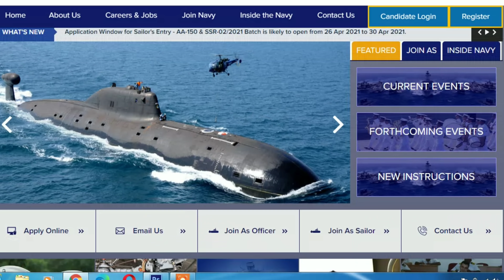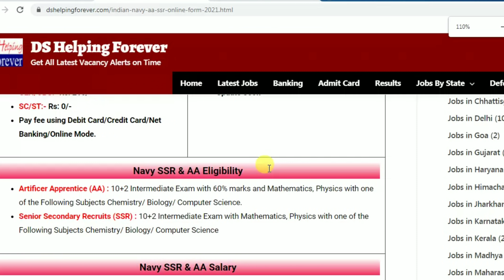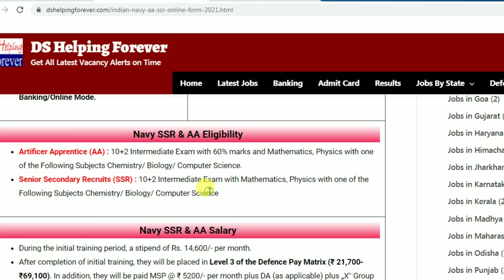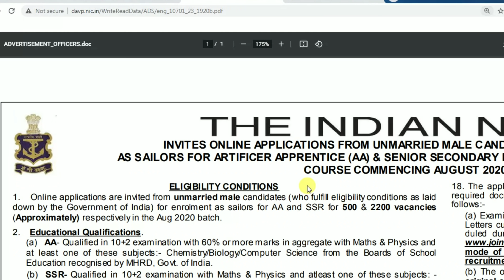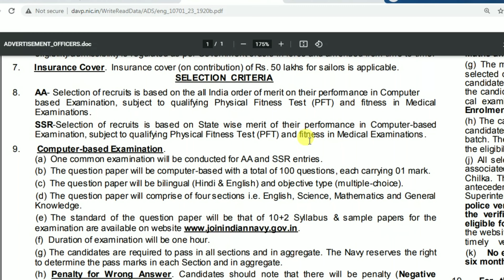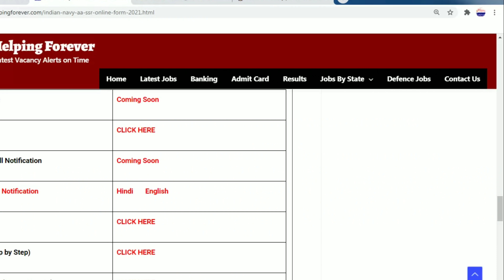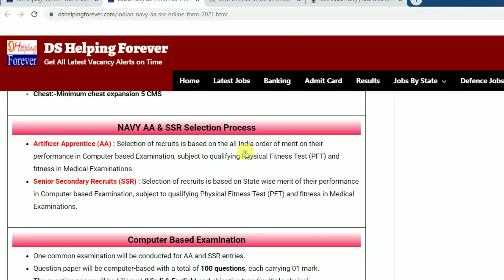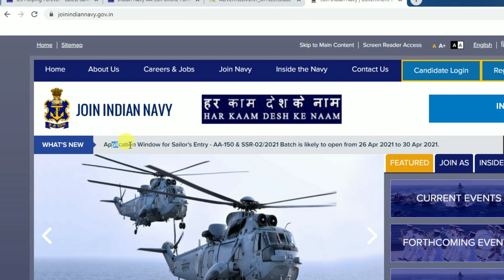Indian Navy AA & SSR Vacancy 2021 | Navy SSR & AA Online Form 2021 | Navy SSR & AA 02/2021 Batch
Indian Navy AA SSR Online Form 2021. Online applications are invited from unmarried male candidates (who fulfill eligibility conditions as laid down by the Government of India) for enrolment as sailors for AA and SSR 02/2021 Batch.  Those Candidates Are Interested Must Read the Full Notification Before Apply Online. In this Post You will get official Notification, age limit, apply online form, qualification, how to fill form, selection process and more about Indian Navy AA & SSR Online form 2021.

Indian Navy AA & SSR Vacancy 2021 | Navy SSR & AA Online Form 2021 | Navy SSR & AA 02/2021 Batch. Join Indian Navy SSR & AA Recruitment 2021.

2020 के अनुसार न्यू वोटर लिस्ट कैसे डाउनलोड करे?